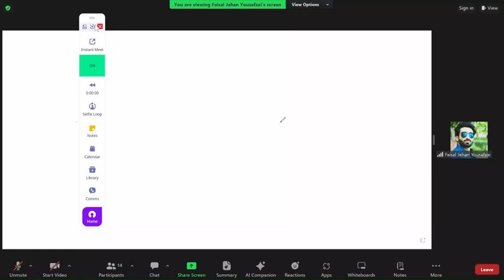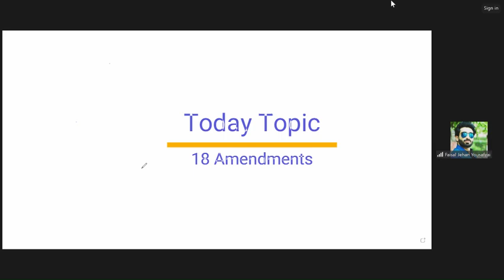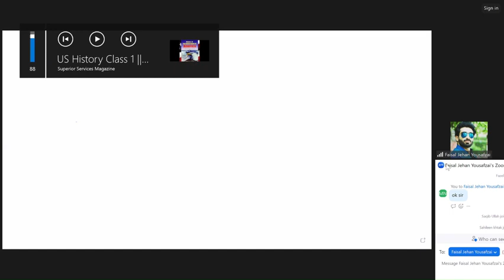*"Pakistan's Constitution of 1973 has undergone 18 amendments"*